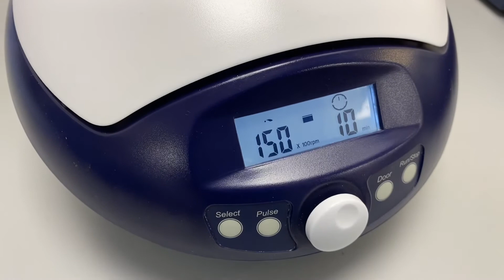Scispin Micro Centrifuge Review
Are you considering buying a new centrifuge? Are you looking at the Scispin Micro Centrifuge with 12 place rotor as one of your options ?

We run the centrifuge for you in this video.